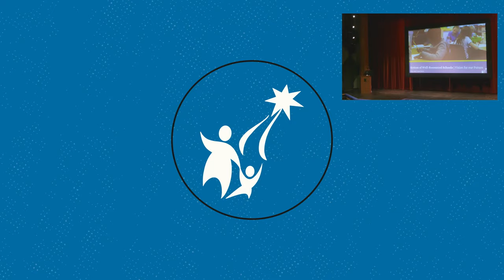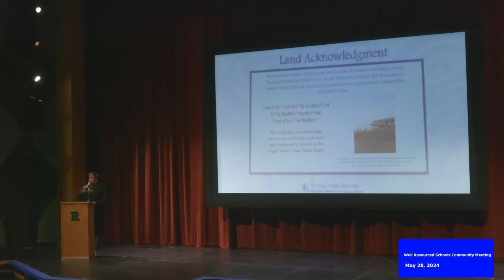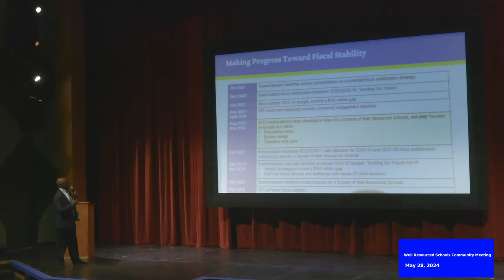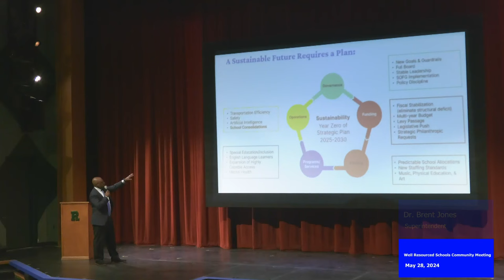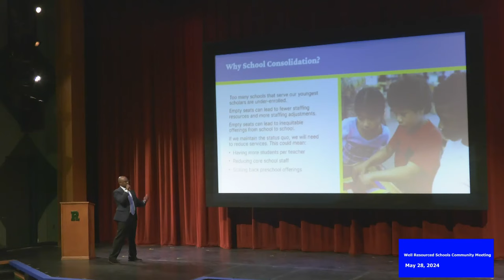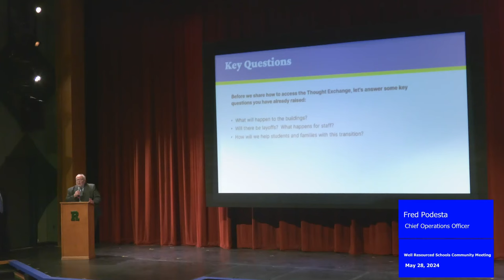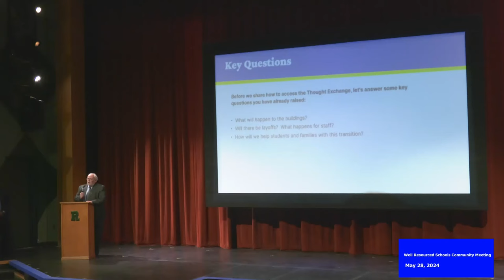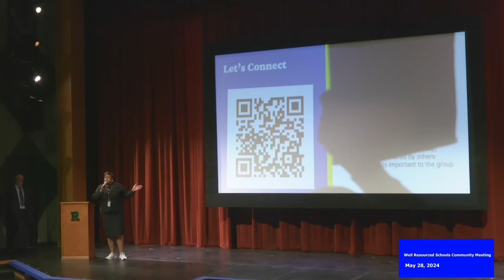SPS Well-Resourced Schools Community Meeting May 28, 2024